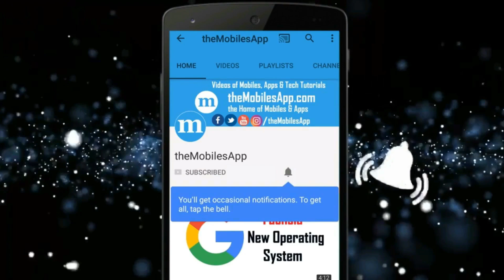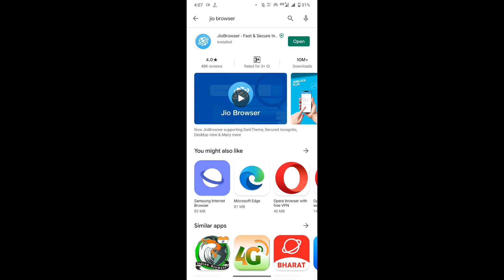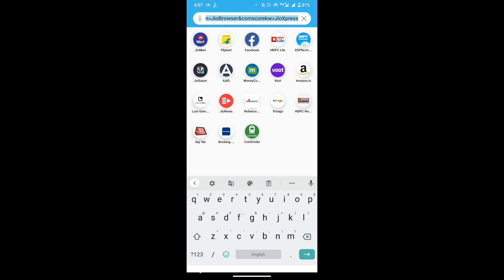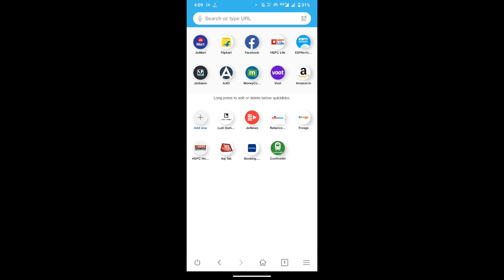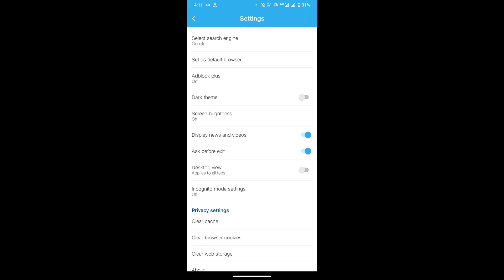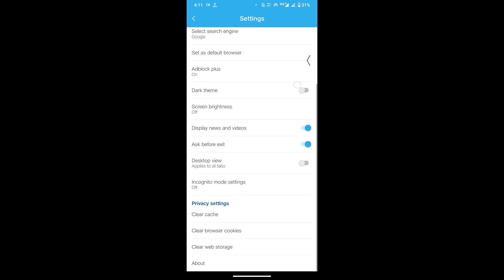Jio Browser - News & Videos | Best Alternative of UC browser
JIO ne UC Browser ki jagha lene ke liye market me ek nya browser launch kar diya hai or yhan par UC Browser ki tarha News or Video dekh paoge or bhut kuch yha par aap kar sakte ho. Abhi yah beta phase me hai or jaldi hi aapko isme or bhi feature dekhane ko mil jaenge...

(Latest tech news, mobile specifications & reviews in English and Hindi)